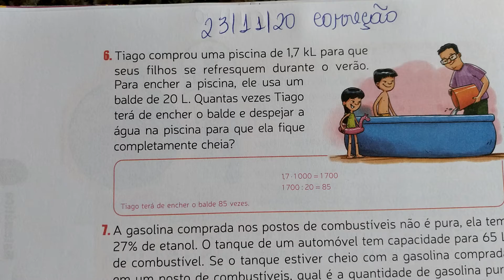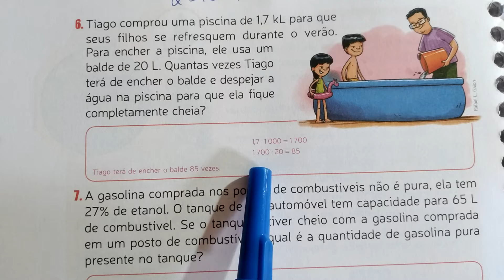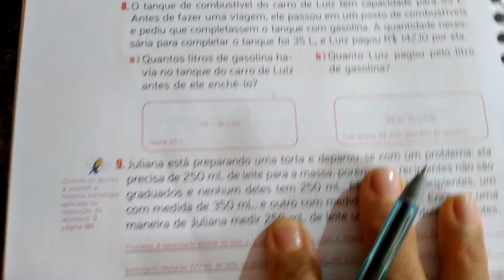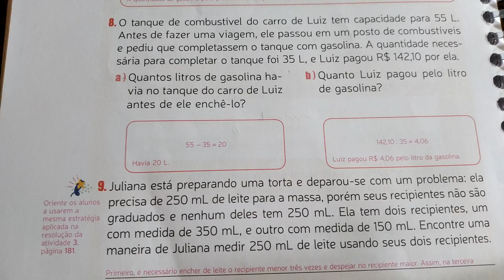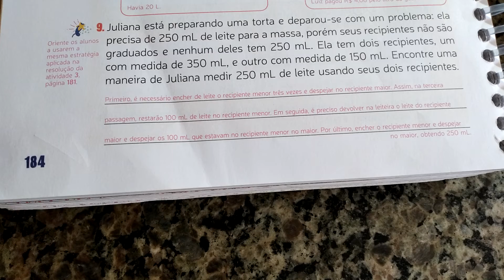6°ano 23/11 Correção matemática I